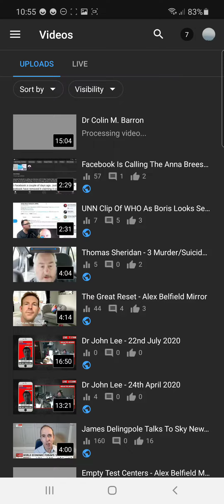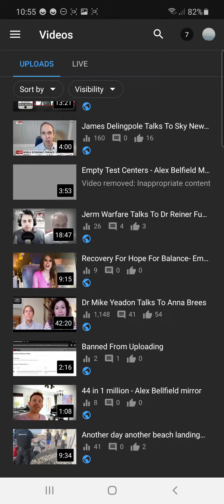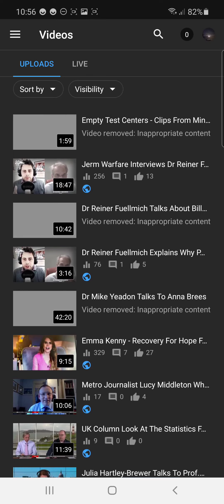YouTube Has Removed Anna Brees Interview With Dr Mike Yeadon From My Main Channel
I have appealed and will await the decision, but in the meantime it is still available on here with over 1k views so far and is still available on Anna's channel here;